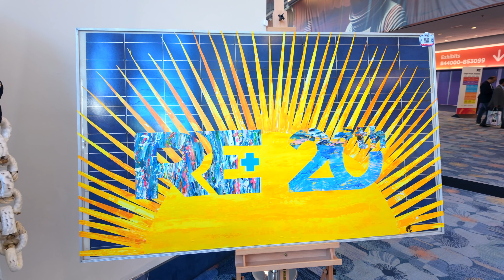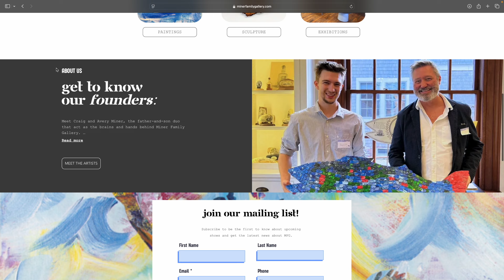Miner Family Gallery: Transforming Recycled Solar Modules into Abstract Art | RE+ 2024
In this exclusive RE+ 2024 feature, we showcase the inspiring work of Miner Family Gallery, where father-son duo Craig Miner and Avery Miner create stunning abstract art using recycled solar modules as their canvas. This unique fusion of sustainability and creativity turns solar panels into breathtaking works of art, proving that innovation knows no bounds.

The Miner Family Gallery’s approach not only pushes the boundaries of artistic expression but also promotes environmental consciousness by repurposing solar technology in an entirely new way. If you're passionate about art, sustainability, or renewable energy, this short video is a must-watch!

Fronius USA, K2 Systems, and Fortress Power are leading the way in creating a sustainable way of life, and we’re proud to have them on board. Be sure to check out their latest innovations by visiting their websites:

MinerFamilyGallery AbstractArt RecycledSolar EcoFriendlyArt SustainableArt SolarModuleArt RenewableEnergy ArtAndSustainability REPlus SolarCanvas Visit our virtual showroom and request a free estimate from our providers, We make switching to clean, renewable energy, easy and affordable.

Interested in creating a virtual space for your business?